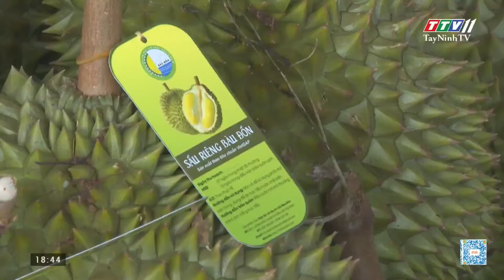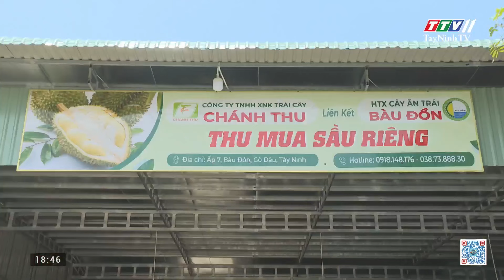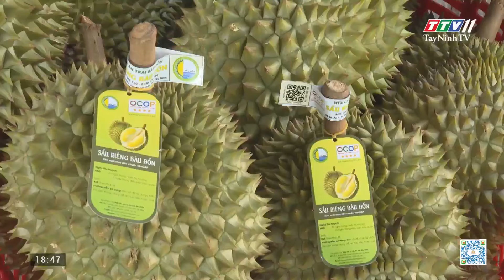Làm giàu trên mảnh đất quê hương | TayNinhTV